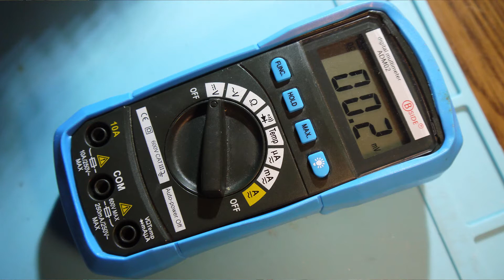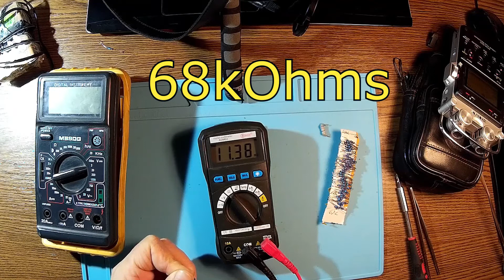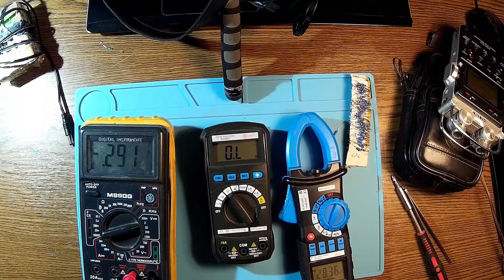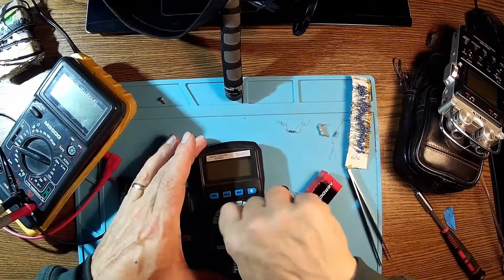Multimetter fix ADM02 ADM01 Bside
ADM02 ADM01 Bside multimetter developed a problem related to Ohmmeter function, turns  to be a bad contact.Easy way to check if a ohmmeter is delivering the right voltage for testing resistors in a proper way.Dismantle and fixing.